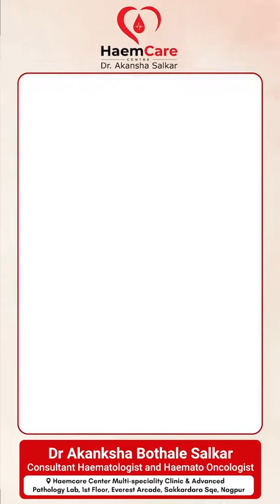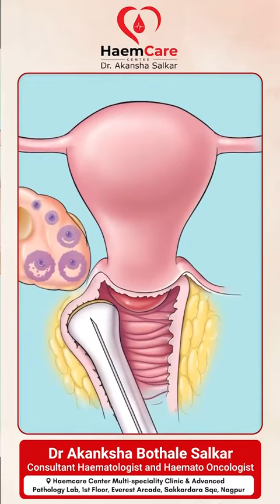क्या जेनेटिक बीमारियों का यही है बचाव ? | THALASSEMIA / SICKLE CELL- CAN YOU HAVE A HEALTHY BABY?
@Dr.Akanksha Salkar(Bothale)
Consultant Haematologist

@Dr.Jasmine Salkar
Consultant Fertility and reproductive medicine,Hyderabad.

Genetic diseases like Thalassemia and Sickle cell diseased patients have a very tough and vulnerable life. This can be avoided by Prenatal Diagnostic tests and In vitro fertilization techniques (IVF)
Having a disease free child is indeed a boon for the child as well as the parents.
So Know how to prevent it !